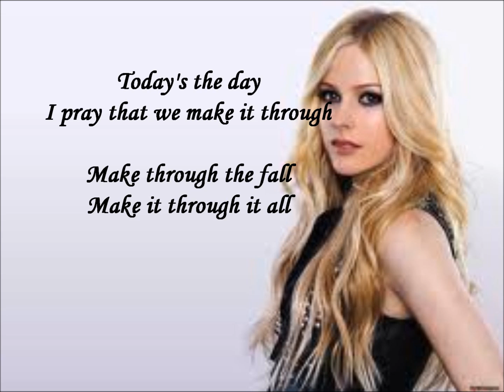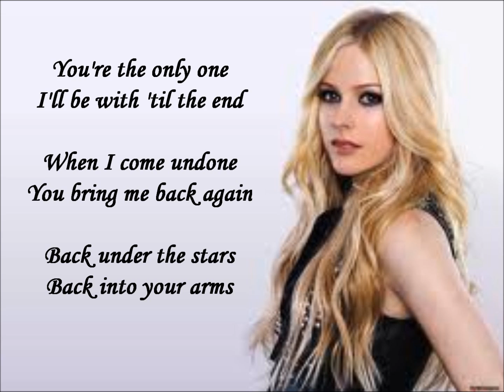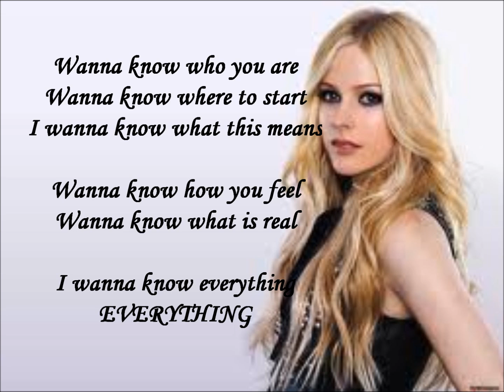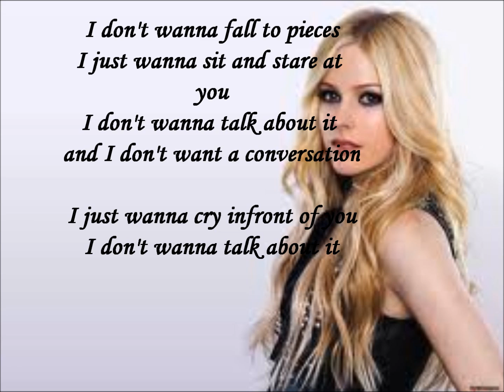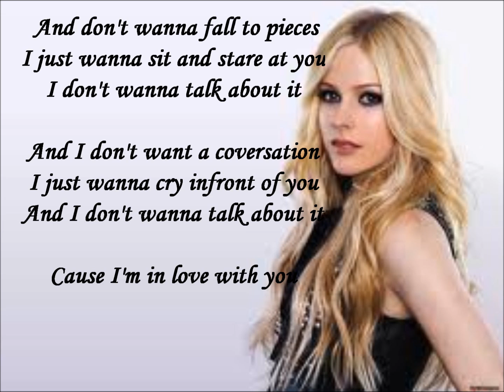Fall To Pieces lyrics Avril Lavigne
One of the best songs from UMS (Under My Skin)